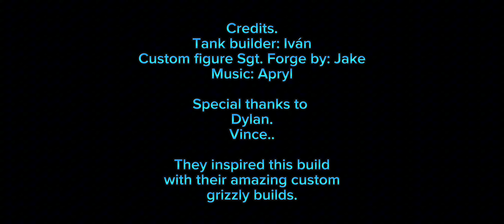Halo Grizzly Prototype 2